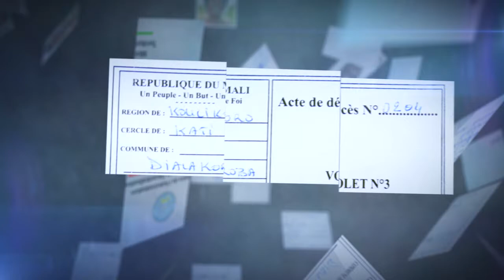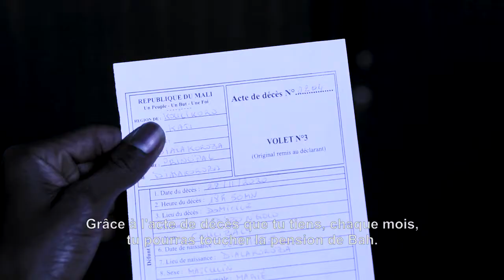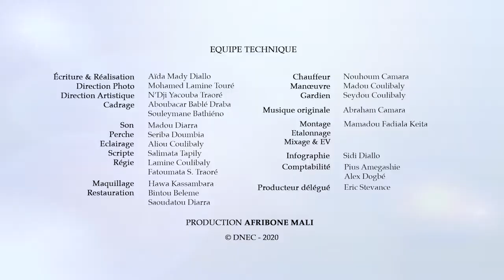Episode 10 - Série de sensibilisation sur l’importance des faits d’état civil